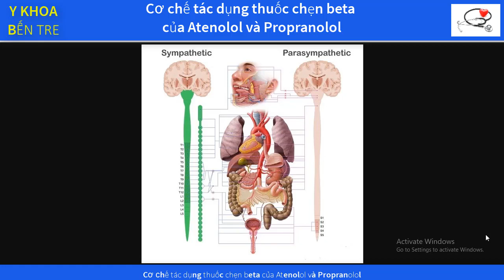Cơ chế tác dụng thuốc chẹn beta của Atenolol và Propranolol